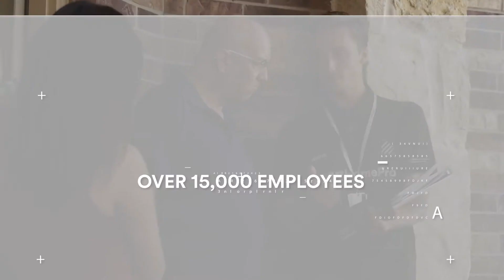Vivint Culture Build Here